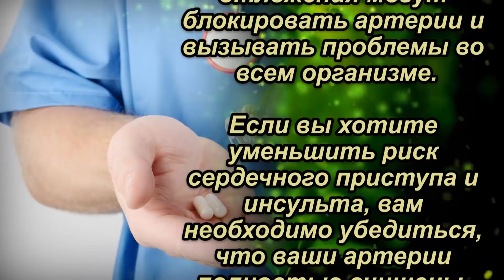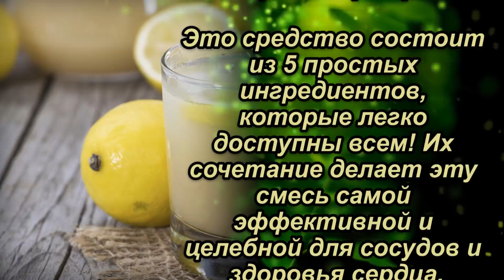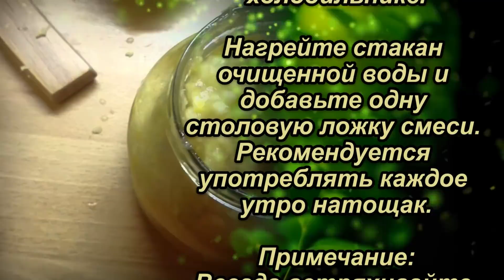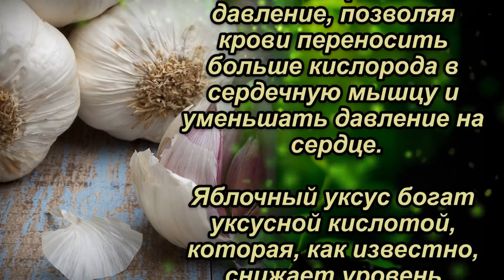Чистка от холестерина. Всего 1 ст.л.этой смеси очистит вены и артерии от бляшек. Но будьте осторожны